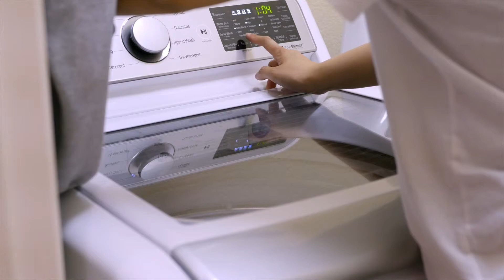Vlog #4 | 이래도 되나 싶을 정도로 아무것도 없는 미국 일상.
혼잣말은 자막으로